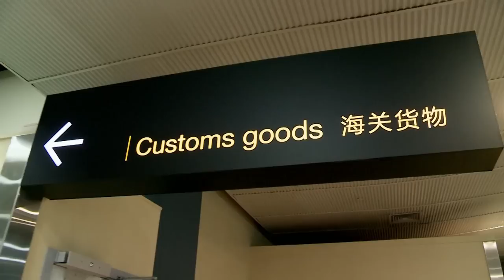Sniffer Dog Gives Wanted Man The Shock Of His Life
The police and K9 unit are on the hunt for a wanted man who doesn't seem to understand what home detention is...

Show Name: Dog Patrol
Season: 6
Original Release Date: 2015
Production Company:  Off The Fence